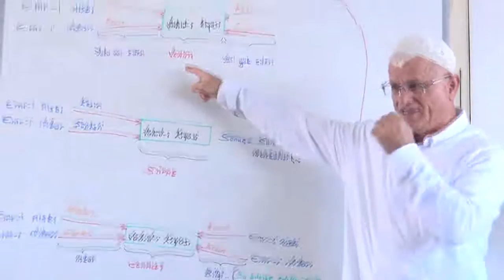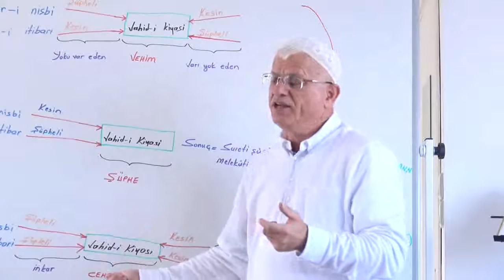NASIL HÜSN-Ü ZAN EDERiZ?(kisa)